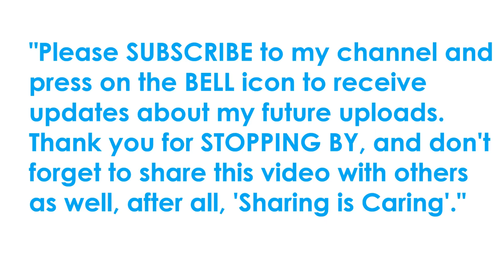Jim Rohn | The Power of Personal Development: Transforming Your Life from Within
'The Power of Personal Development: Transforming Your Life from Within' encapsulates the profound journey of self-discovery and growth. This insightful presentation explores the transformative potential that lies within each individual, emphasizing the pivotal role of personal development in reshaping one's life. Delving into the core belief that change starts from within, the speech unravels the importance of cultivating a mindset geared towards continuous improvement. From enhancing skills to refining attitudes, the narrative underscores the dynamic process of self-investment and its far-reaching impact on personal and professional spheres. This title serves as a beacon for those seeking inspiration and guidance on the remarkable odyssey of self-transformation."